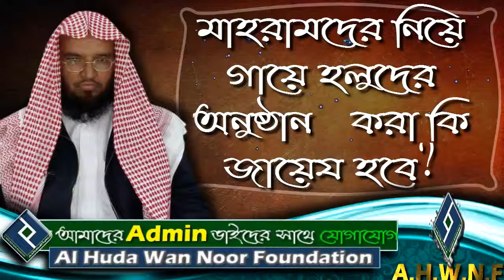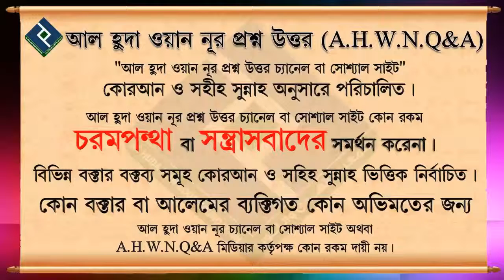মাহরামদের নিয়ে গায়ে হলুদের অনুষ্ঠান করা কি জায়েয হবে ᴴᴰ┇শায়খ আব্দুল্লাহিল হাদী ইউসুফ মাদানী